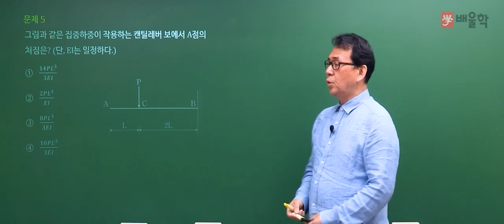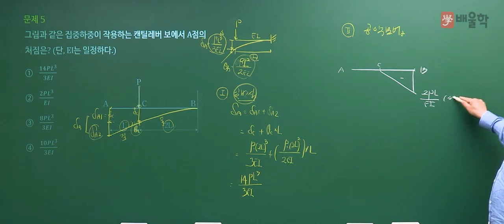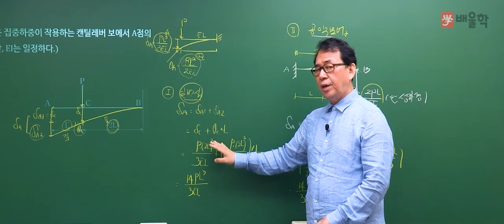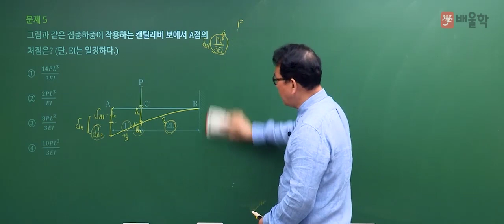[토목기사 필기] 2021년 2회 필기 기출 풀이 1과목 응용역학2 - 장성국 교수님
20년 강의경력 노하우, 토목기사 마스터 장성국 교수님의
2021년 2회 토목기사 필기 1과목. 응용역학 기출문제 해설 강의!